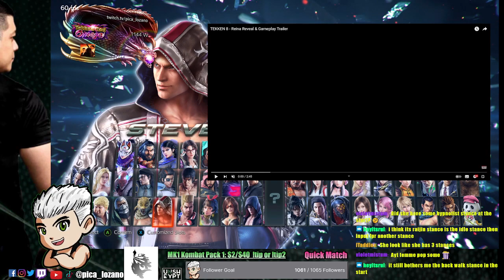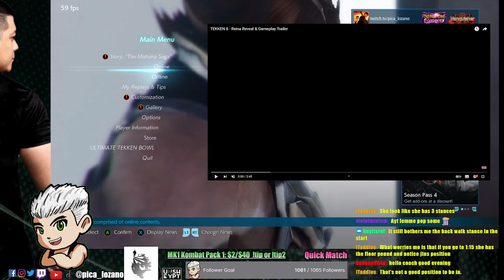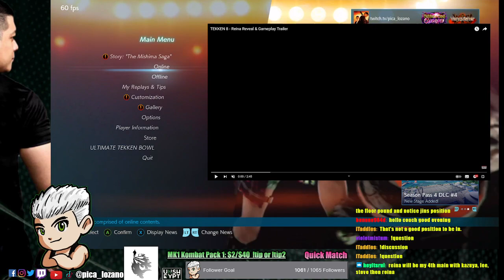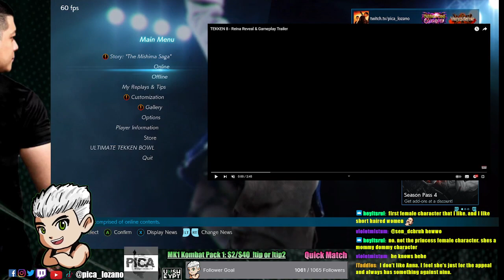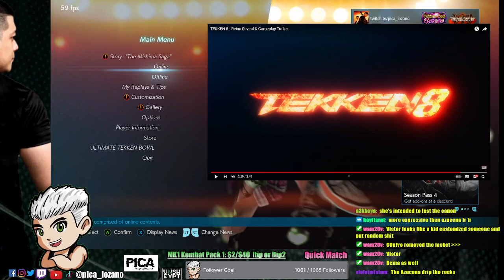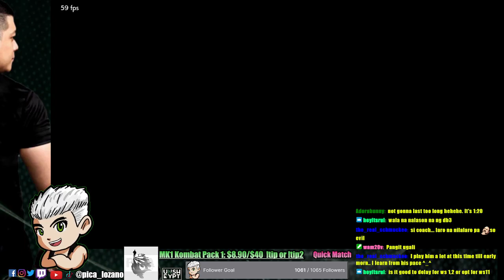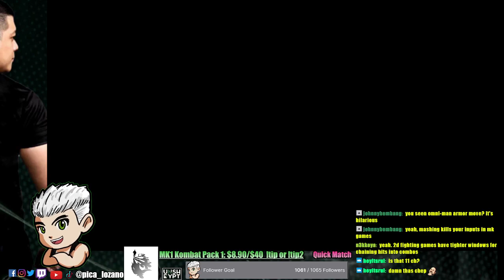tekken7 REINA TALK Steve Wins Grind + MK1 KOMBAT PACK 1 grind ft.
What’s up everyone? It’s a boi! It’s a man! It’s that actor from wherever that we think he looks like! No, it’s Pica Lozano! Yes, dailies and mentlegen, this is me inviting you and everyone to check out my official YouTube page. Also, it’s been a long time coming and being really new to this platform, I plead for mercy as well as support from you all in my journey around social media.

Ok, she's cute.

From random files to short clips—gaming bits to uplifting motivational messages, as well as simple Top 5’s to top 10’s, I will consistently update this channel for your entertainment and of course, a helping hand. Please don’t hesitate to drop by the comments section for points of improvement, requests, suggestions and so on, while I cordially invite you all to hit those likes and shares. Again, thank you so much for all your honest to goodness support, and I will see you all; on to the next one!